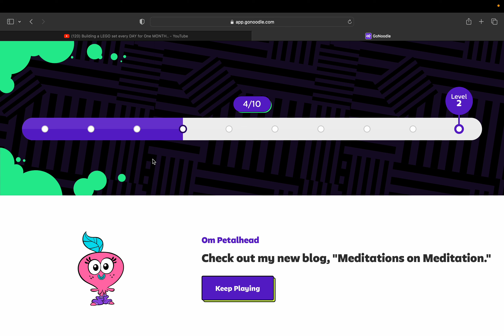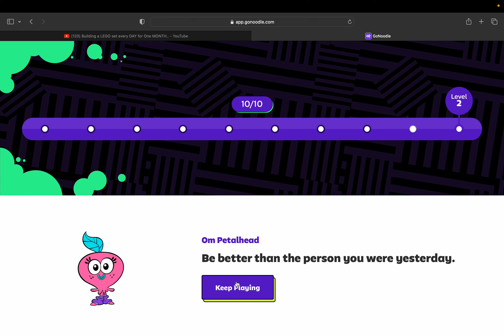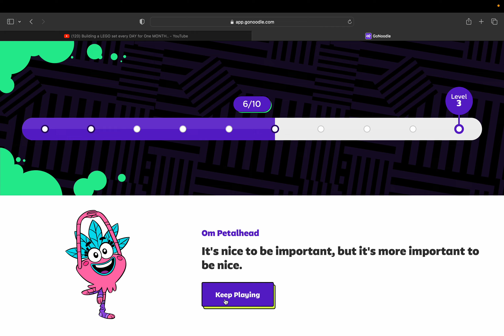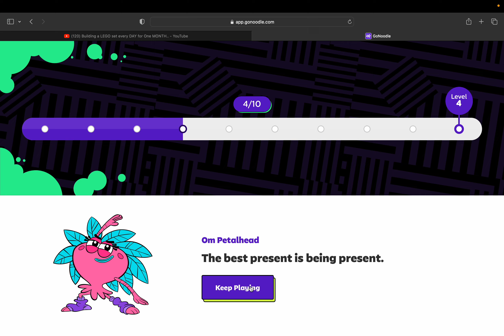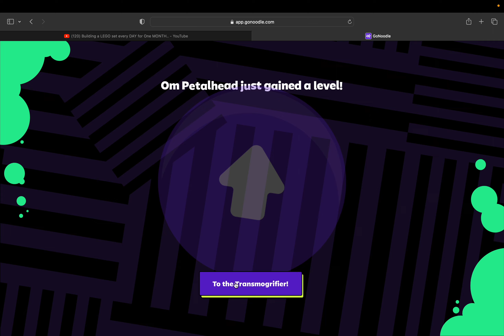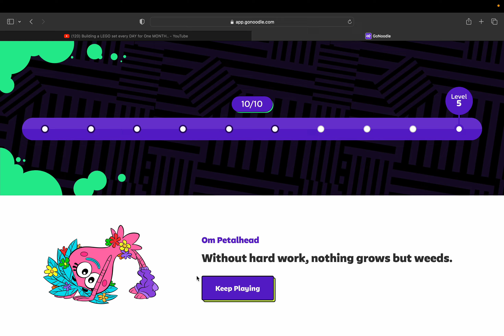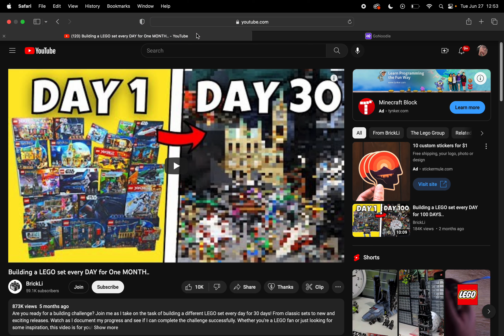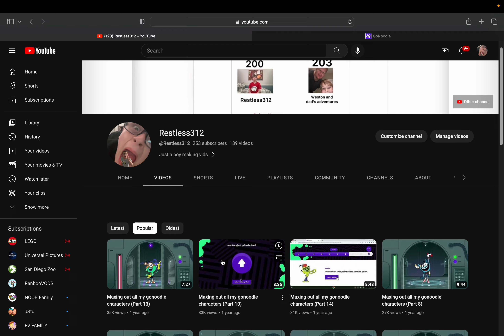Maxing out all my gonoodle characters (Part 24)